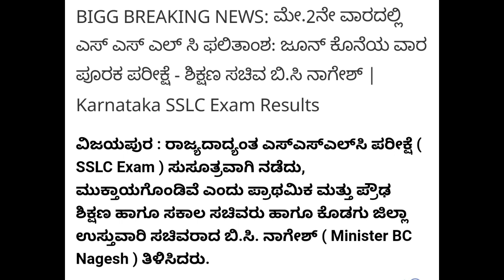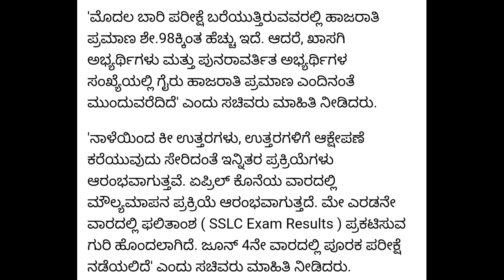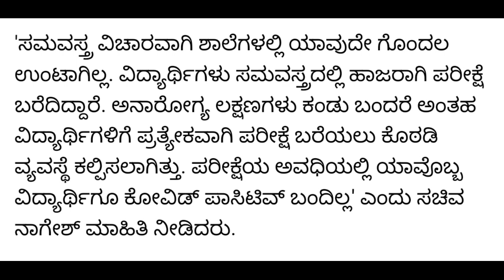SSLC RESULTS, EVALUATION AND SUPPLIMENTRY EXAMS | BIG ANNOUNCEMENT | MINISTER|students solution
Upi id:hatersvtu@ybl

sslc exam 2022 karnataka latest news today in kannada,